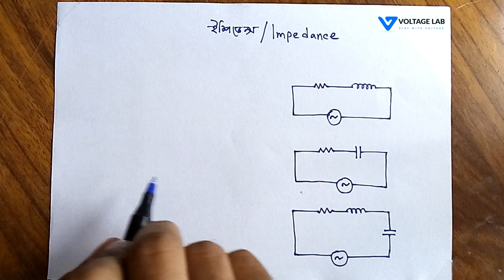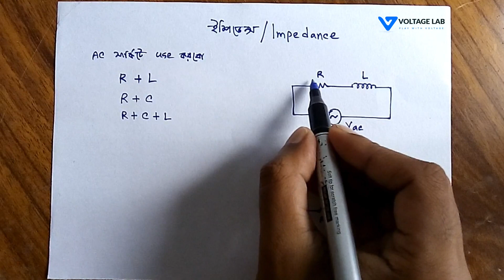Impedance in bangla | ইম্পিডেন্স কি | Voltage Lab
Impedance is a term that describes the relationship between current and voltage of a circuit consisting of resistors, inductors, and capacitors.